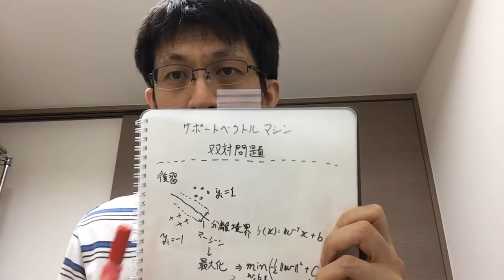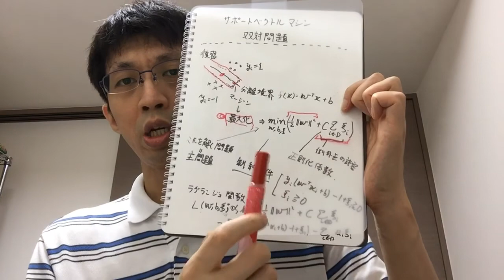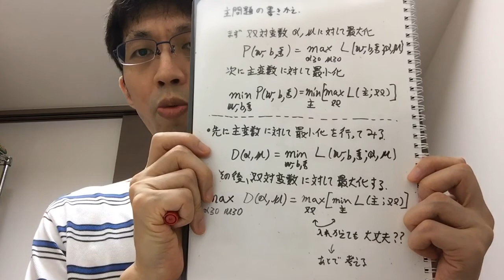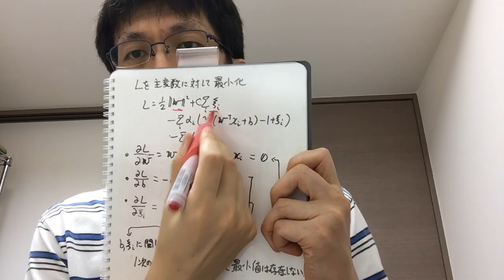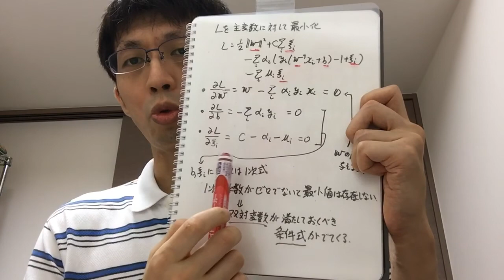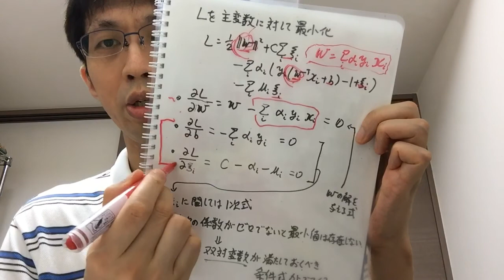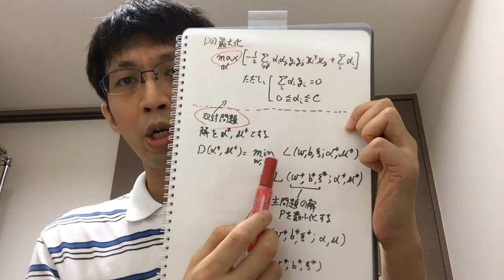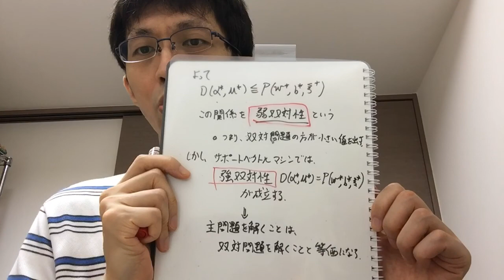【サポートベクトルマシン入門】その４：双対問題とは何か？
前回は、ラグランジュ関数を定義して、SVMで解くべき式を書き直しました。これを主問題と言いましたが、今回、これに対応する「双対問題」というものを考えていきます。今回の場合、主問題と双対問題は等価であることが知られていますので、今後、主問題を解く代わりに双対問題を解いても良いということになります。等価性は一般に強双対性と呼ばれます。今回は、強双対性の証明まではできませんが、一歩手前の弱双対性の証明までやっています。

＊前回の動画はこちら↓
【サポートベクトルマシン入門】その３：ラグランジュ関数と主変数・双対変数